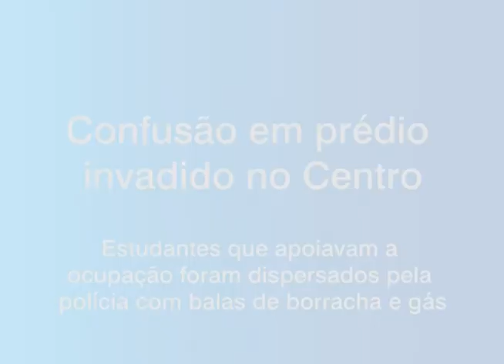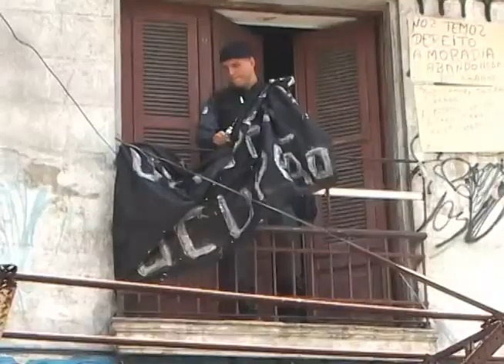Confusão em prédio invadido no Centro do Rio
Estudantes que apoiavam a ocupação foram dispersados pela polícia com balas de borracha e gás. Reportagem publicada no site do Globo em 14/12/2010.